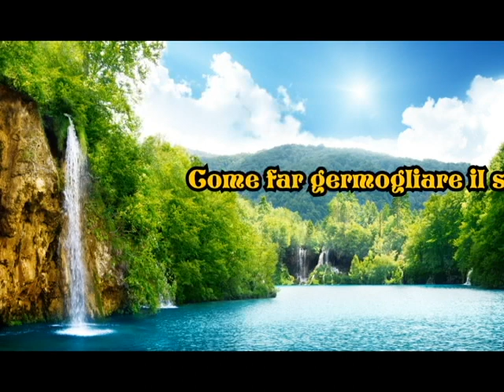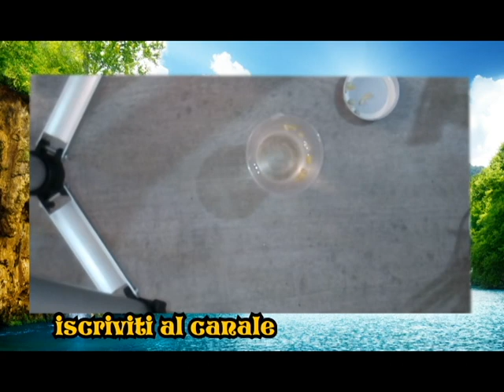Come far germogliare il seme del limone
stopcovid19 Ciao a tutti e benvenuti in questo nuovo video, in questo video vi spiegherò come far germogliare il seme del limone in poco tempo, solitamente il seme del limone germoglia in 2 mesi, ma con questa tecnica semplicissima la germinazione è di 20 giorni massimo 30.

Se avete bisogno di avere dei semi anche particolari potete andare sul nostro sito

*Musica creata da me con il programma: Music Maker